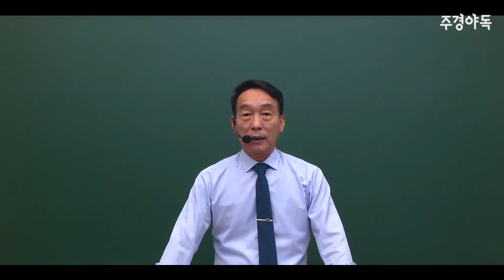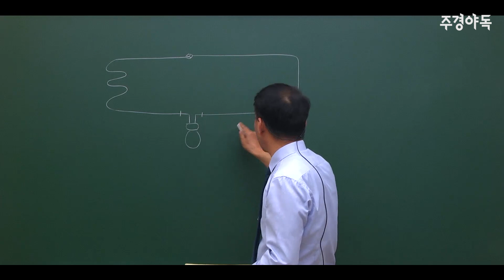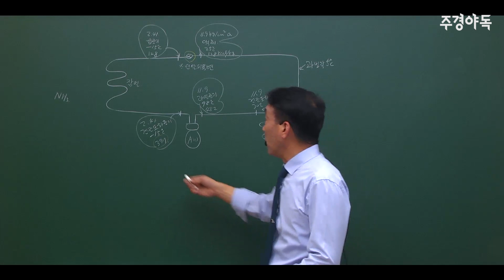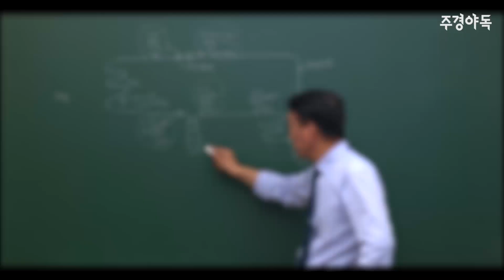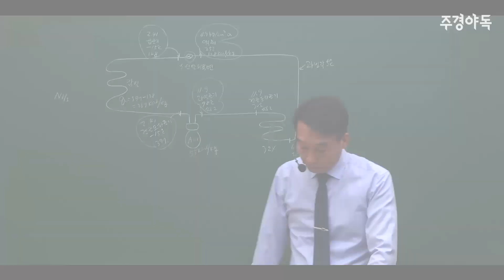공조냉동기능사 실기 냉동사이클 및 선도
역카르노사이클 - 냉동 사이클
카르노사이클의 역으로 회전해서 냉동사이클에 해당된다.
2개의 등온선과 2개의 단열선으로 구성

주경야독 공조냉동기계기능사 사이트 바로가기